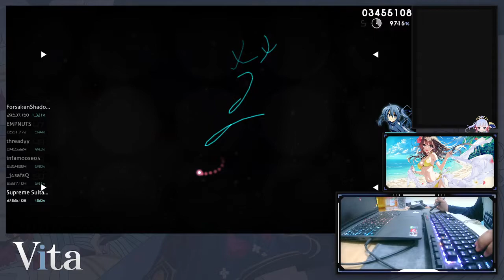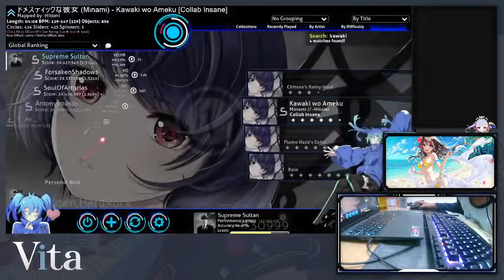#1 Kawaki wo ameku HDHR FC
-Setup-
Keyboard : Redragon k580 Vata
Headset : Fantech MH82
Pentab : Huion h640p
Mouse : Legion M300